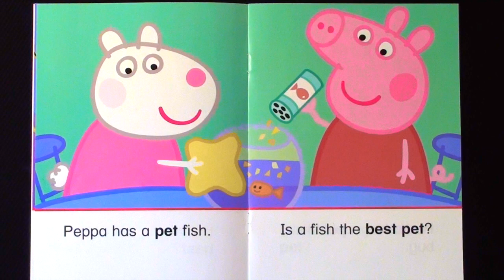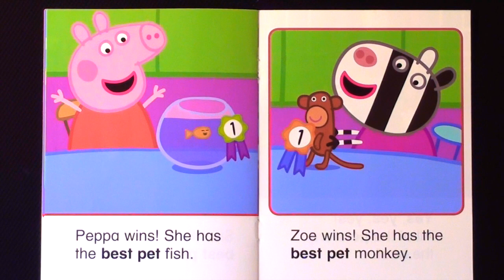PEPPA PIG "THE BEST PET" - Read Aloud - Storybook for kids, children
*Peppa Pig - The Best Pet*  Peppa Pig and her friends have pets. But which pet is the best?

or.
Thank you for your generosity! With the upcoming COPPA/FTC changes it will help keep the channel going in 2020. Thank you!
xoxo

Adapted by: Lorraine Gregory
Created by: Neville Astley and Mark Baker